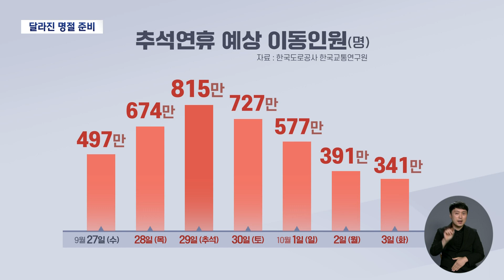달라진 명절 준비, 추석 하루 전날 상점가 '한산' | 대구MBC뉴스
내용: 달라진 명절 준비, 추석 하루 전날 상점가 '한산' - 김철우 기자